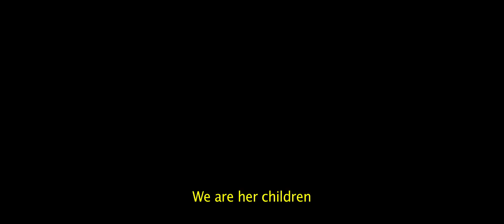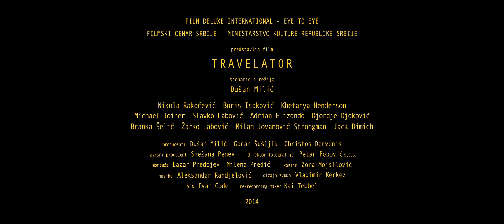Travelator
IFF Prague - Febiofest 2015, Travelator, Rytmy balkánu / The Rhythms of Balkans, režie/ dir.: Dušan Milic